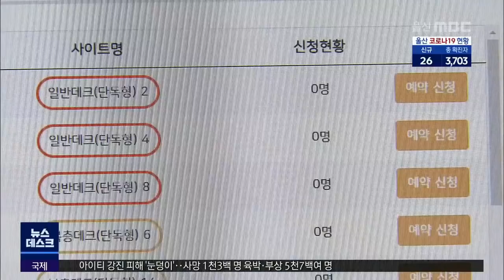전국 최초 '바다 위 캠핑장'..경쟁률 40대 1 (2021.08.16/뉴스데스크/울산MBC)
바다 위에서 캠핑을 즐길 수 있는
해상 캠핑장이 전국 최초로 울산에
문을 열었습니다.